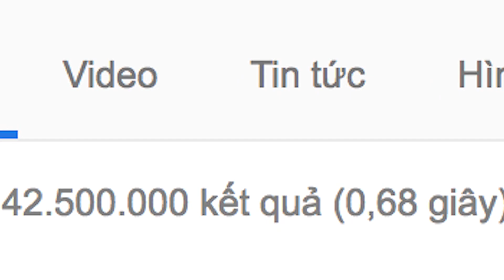Vlog Minh Hải | Ghi âm - Mua dâm & đòn bẩn kinh điển của bóng đá Việt Nam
Vlog Minh Hải | Ghi âm - Mua dâm - nội chiến VFF & đòn bẩn hạ bệ nhau của BĐVN | Phó chủ tịch VFF mua dâm là câu chuyện kinh điển của những trò bẩn thỉu của bóng đá Việt Nam.